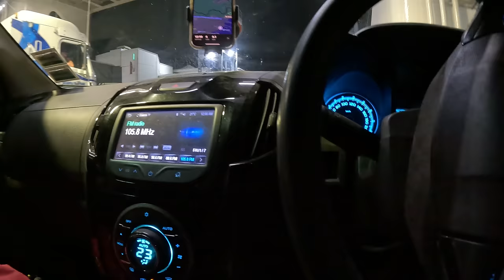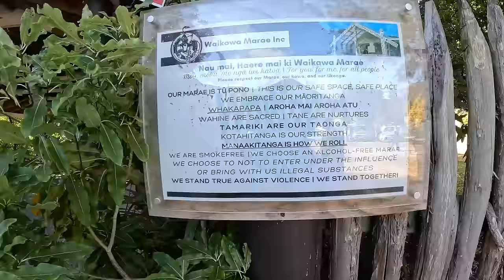I have officially landed in the South Island (New Zealand)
A week of connecting to the people and the land.

Big mihi to my host whānau Tiare, Hana and Addy!